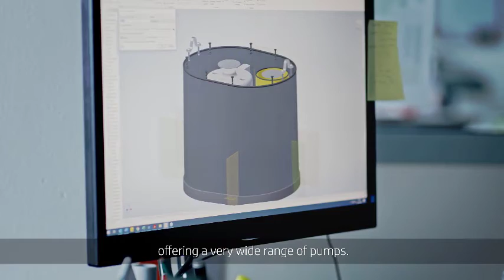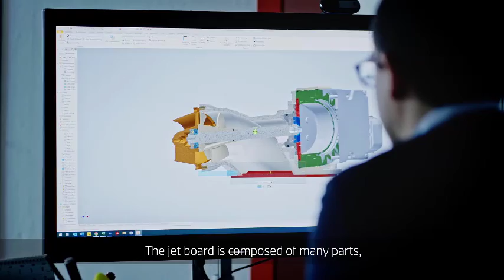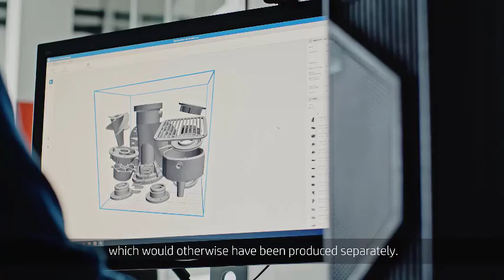Scoprega HP MJF Case Study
Scoprega, a nautical accessories manufacturer uses HP MJF 3D printing technology to speed up product development.